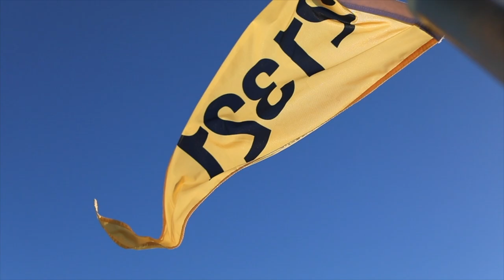UAV Humpback Whale Footage